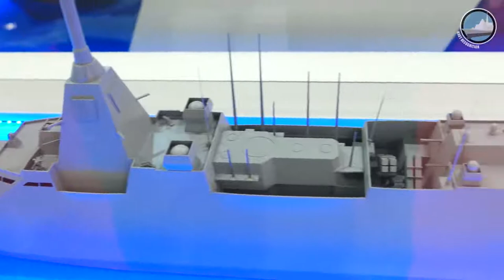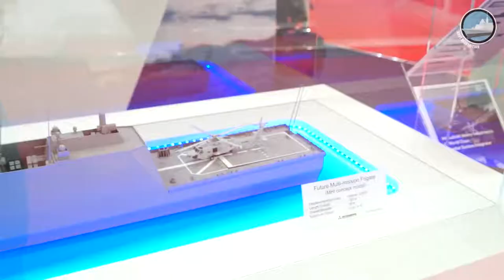2018 Mitsubishi Heavy Industries Multi Mision Frigate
Extracto del video resumen del tercer día de Euronaval 2018 de Navyrecognition.